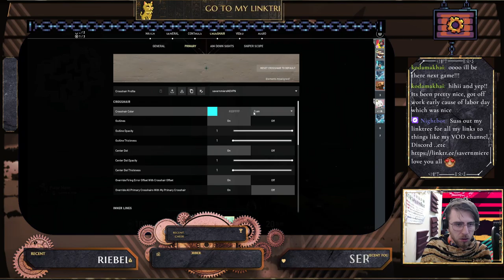Tryig the little witch in the woods, then games with friends 3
vibed with @googlygamer1295 & kodamakai